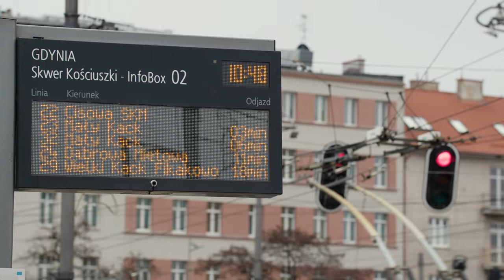„Osobiste rozmowy o Gdyni" z prezydentem Wojciechem Szczurkiem - Odcinek 3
Zapraszamy na „Osobiste rozmowy o Gdyni”. To cykl 6 krótkich reportaży, w których wystąpią prezydent Gdyni Wojciech Szczurek i Beata Wachowiak- Zwara, pełnomocnik prezydenta Gdyni ds. osób z niepełnosprawnością.